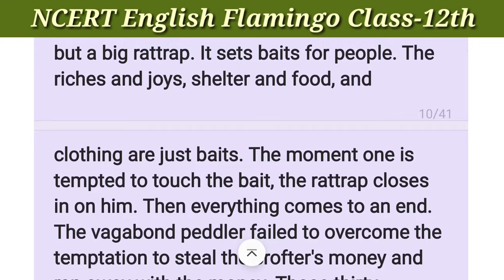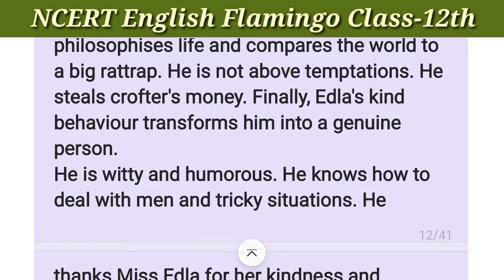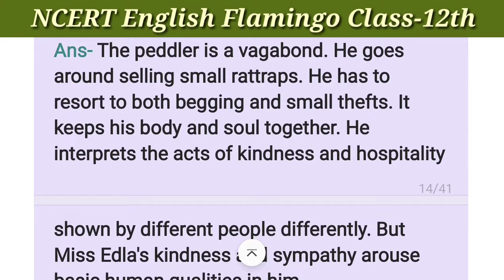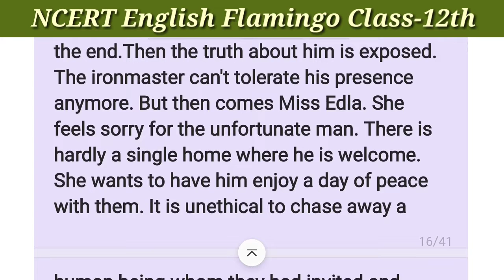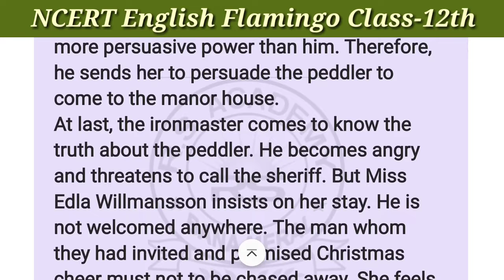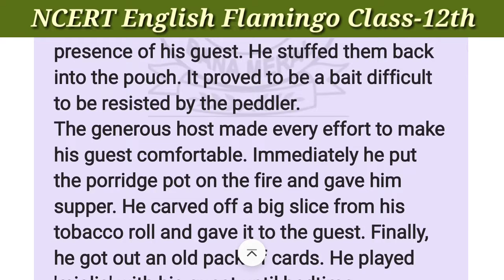The Rattrap // Long answer type question // Class 12th English Flamingo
Hello!
Dear Students,
In this video, You will learn NCERT English Flamingo class 12 chapter 4 "The Tattrap" Long answer type question.
Also Watch:
NCERT English Textbooks class 6 to 12 Word Meaning & Literature, Tense, Narration, Use of There, Participle, Use of It , How to find out Subject,Verb & Object in Hindi Sentences, daily use English sentences. etc.

Video Link:
👉 NCERT polity class 9th

.Thanks!.